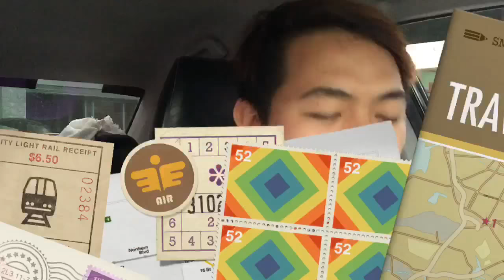KONTRABIDA is REAL!